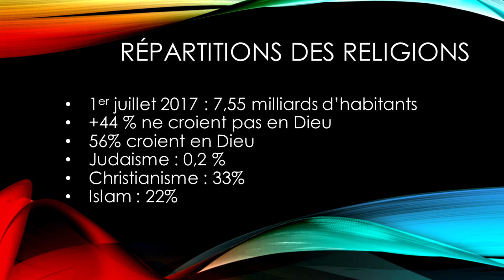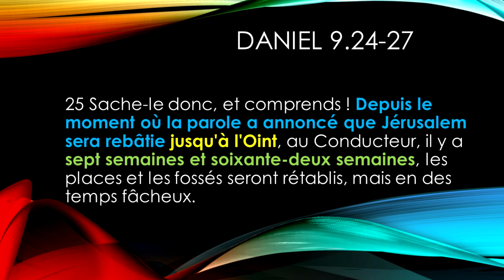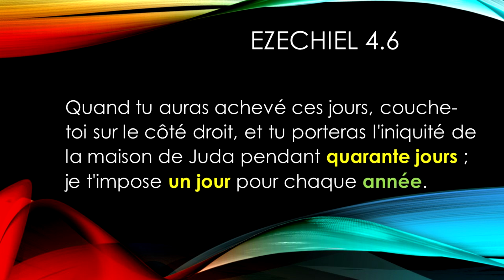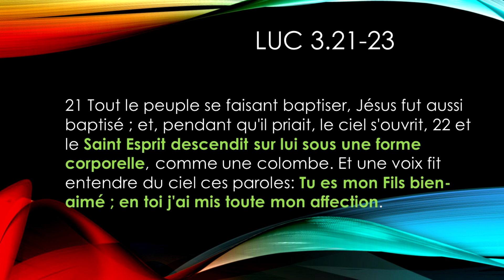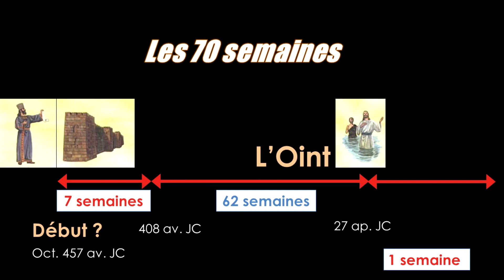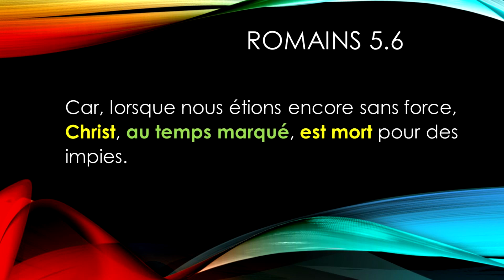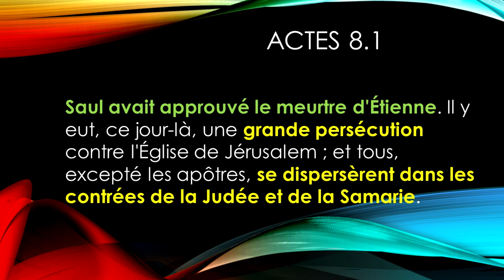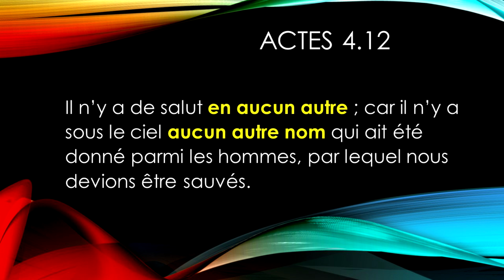Etude 1 Daniel-La Prophétie qui a changé le monde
Heremoana Raapoto